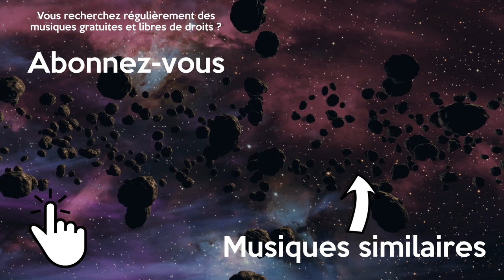Musique Gratuite Libre de Droits qui Bouge Vlog Electro House | Electronic Senses - Neon Lights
Musique qui bouge electro libre de droits et gratuite pour vos montages vidéo vlog. Cette musique electro house sans droit d'auteur est parfaite pour une scène qui bouge.